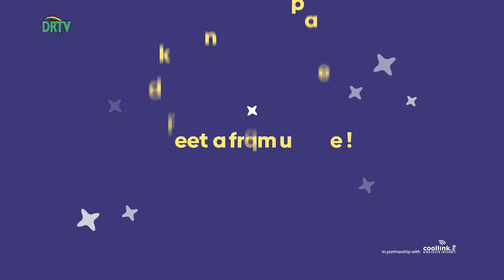IMPLICATION OF CBN'S LIMIT ON CASH WITHDRAWAL ON THE ECONOMY BUSINESS ANGLE